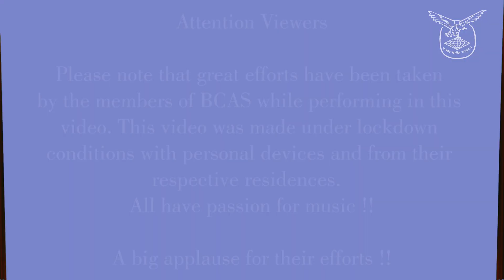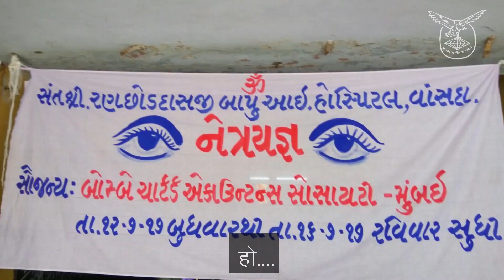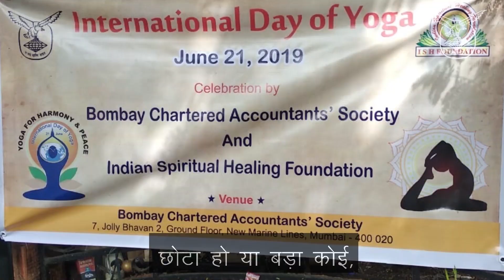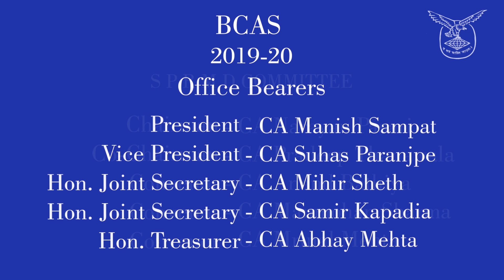"Corona ko jad se mitayenge..." by BCAS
In uncertain times BCAS presents it's first song about coming together and standing up to the covid 19 crisis. This entire project was undertaken adhering strictly with the social distancing norms